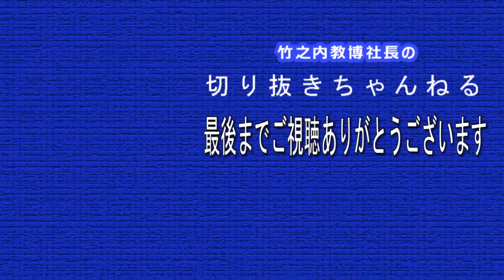【竹之内社長】人員増員のタイミングは、拡大するより〇〇を図れ！ビジネスの基本です【切り抜き】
竹之内社長の思考や仕組み化を学びたい人向けに
「フルテロップ」で切り抜きをしています。

【竹之内 教博】
りらくる創業者
株式会社T'sインベストメント 会長

1977年生まれ、大阪府出身。
高校卒業後、大学を4ヶ月で中退し、大阪堺市の美容室で勤務。美容師からヘアカラー講師、5店舗の統括ディレクター、数十社に及ぶ美容室のコンサルティングを経験。自身がよくリラクゼーションサロンを利用していたことをきっかけに、2009年、31歳の時に【りらく：現りらくる】をオープン。わずか7年で全国直営600店舗規模にまで拡大をし、2度に渡って英大手投資ファンドに90%の株を約270億円で売却。

【竹之内社長のリンク一覧】
■You Tube
竹之内社長の【非常識な成功法則】
■著書【無名の男がたった7年で270億手に入れた物語】
単行本

ブログも運営しています